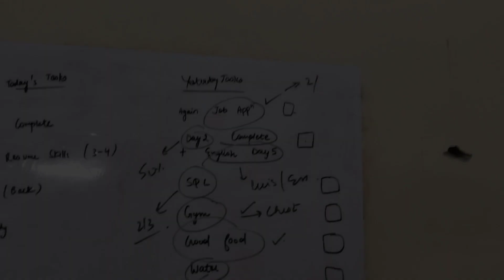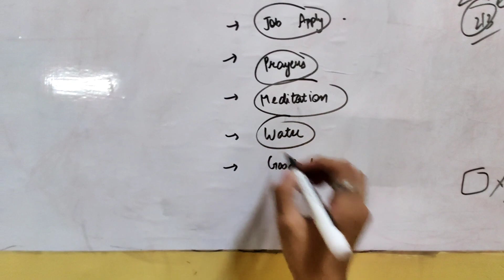Self Improvement Cycle Day-38 (Chest Workout+Productive Day 🔥) LNMIIT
DAY-38 !

HEYYYYYYY, this is nakul!!
I'm posting videos on self-improvement. I hope you like my content. In this video, I shared my daily tasks, Also I hit the gym! it was my chest day. Good day overall. Do let me know if love the content!!! Ok bye, ly. 🤍

Device/Camera 🤳 : Redmi K20 Pro
Laptop 💻 : Inspiron 15 5000 Series
Microphone 🎙️ :  EASYSHOP Pro Professional Y21 Collar Mic(Rs79)

Timestamps :
1) Intro: 00:00
2)Productive Day: 0:09
3) Daily Tasks: 0:36
4) Daily Vlog & Meditation: 1:35
5) Gym: 1:54
6) Outro: 4:18

Songs :
1) Beckoning - Telecasted
2) Losing My Mind - NEFFEX